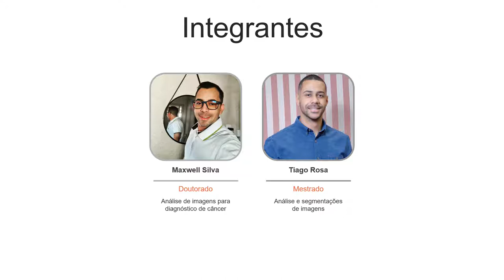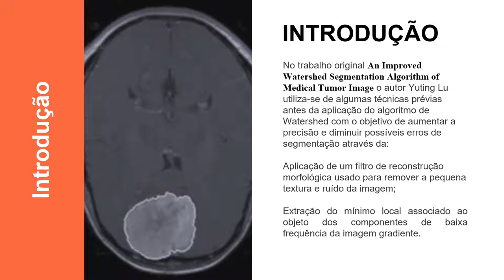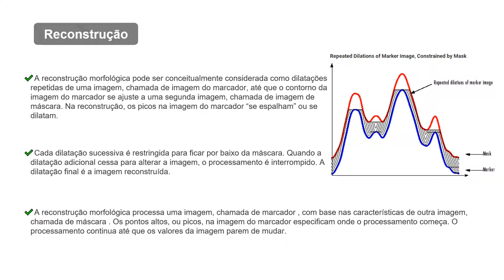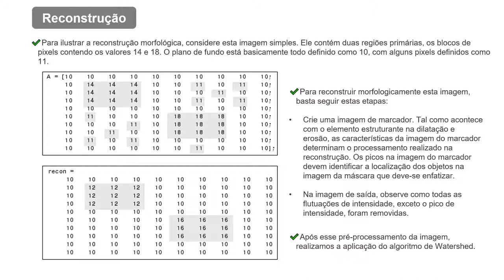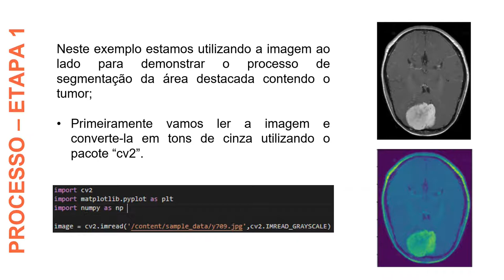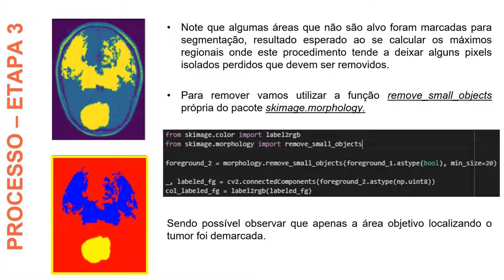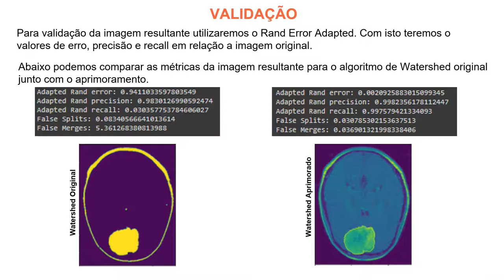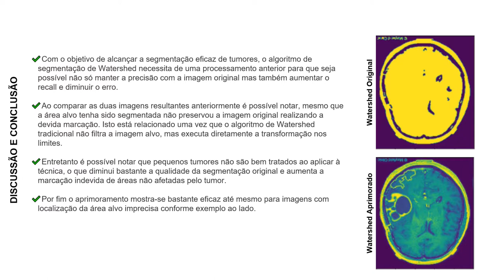An Improved Watershed Segmentation Algorithm of Medical Tumor Image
This video is part of the second stage of the master's work on the subject Systems for Multimedia Processing at the Federal University of Uberlândia.